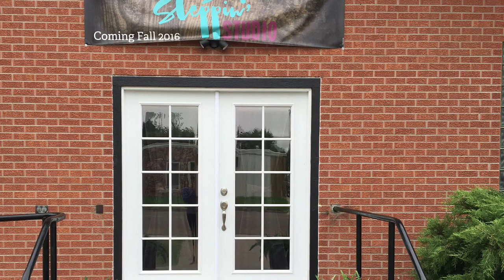One Year Anniversary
Today marks one year of being open and serving Goodland America's dance population!